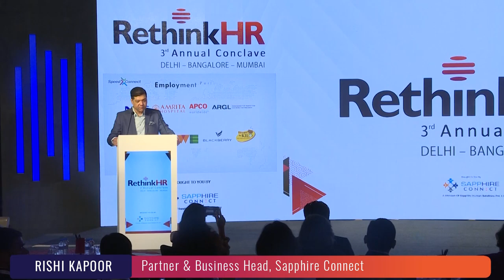SCRethinkhr2022Delhi Welcome Address: Rishi Kapoor, Partner & Business Head, Sapphire Connect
Welcome Address by Rishi Kapoor, Partner & Business Head, Sapphire Connect at the 3rd Annual ReThink HR Conclave 2022 | Delhi Edition